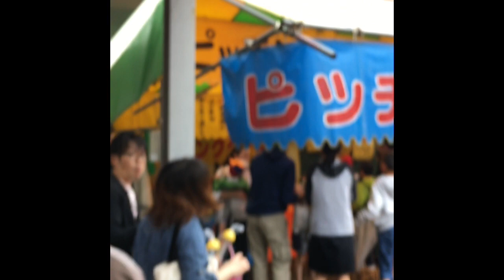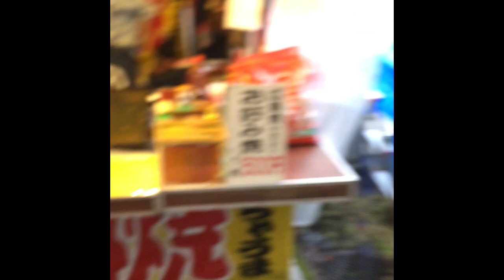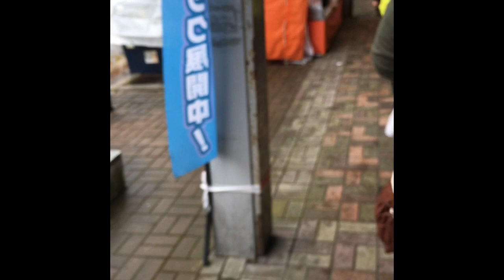夏祭り2018in網走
昨日からあいにくの雨の網走夏祭り！
昨日より更に今日雨が強かったです。
スーパーの帰り、妻の大好きな綿あめ買って帰りましたよ。

本業は、網走市で20
01年4月開業の夫婦二人、あんま・マッサージ・指圧師、はり師、きゅう師の厚生大臣、厚生労働大臣の国家資格を有する治療院按鍼堂を経営してます。完全電話予約制☎️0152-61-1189
2018年よりLineからも営業日の午前9時から午後6時、メッセージ欄から予約出来ます！
まずはLine@anshindowに登録を！
お名前、御希望の日時、初診の場合は初診と書いて性別も宜しくお願い致します！詳しくは、ホームページ

定休日は毎週水曜日と第１、第3木曜日です。土日、祝日、ゴールデンウィーク、お盆は営業中！
受付は、午前9時から午後6時、営業は午前9時半から午後7時15分
最終受付は午前は11時、午後は6時半
お昼休みは午後12時から1時
御予約お待ちしてまーす。